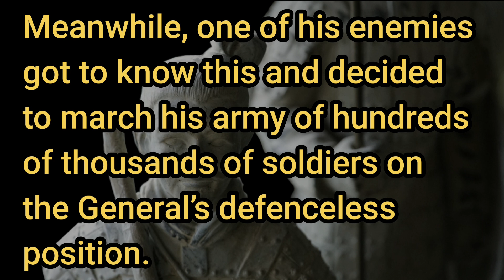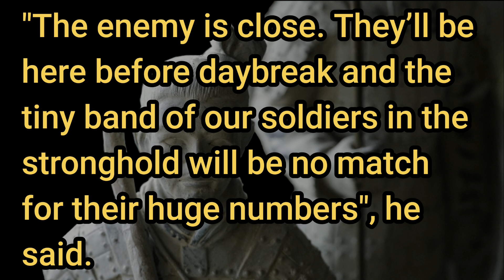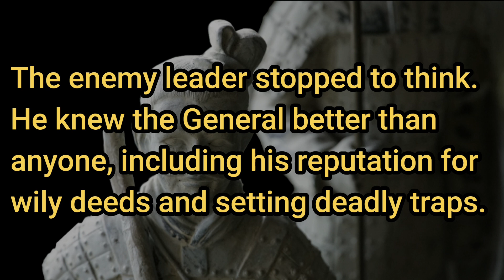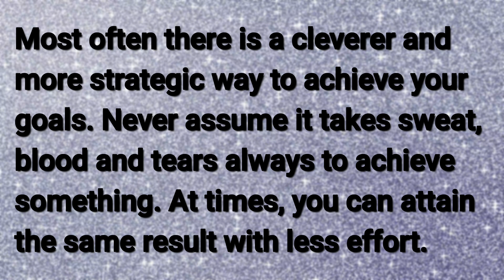Story of the Clever General | Moral Story | Motivational Video | Best Stories and Quotes 4 U